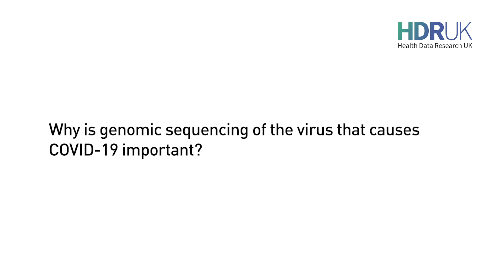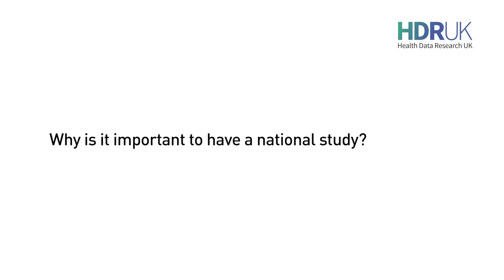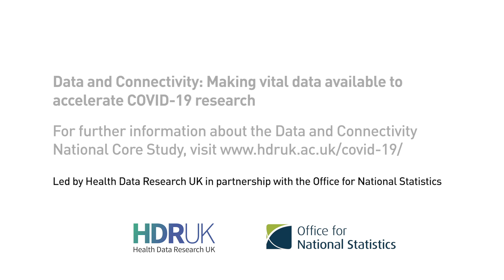Viral Genome Sequencing and COVID-19: 4 minutes with Sharon Peacock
Sharon Peacock, Director of COG-UK, talks to Health Data Research UK about what we’ve learnt from genome sequencing of the COVID-19 virus and how the data from this work is vital for understanding transmission, how to treat the disease and the effectiveness of vaccines.